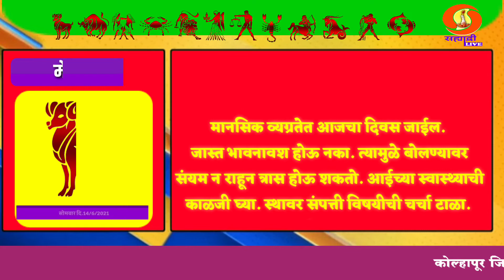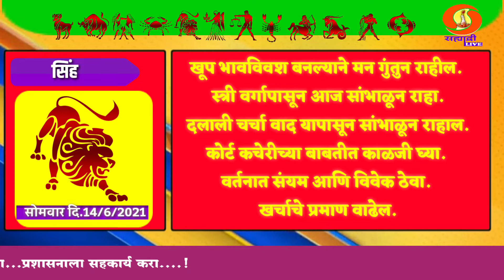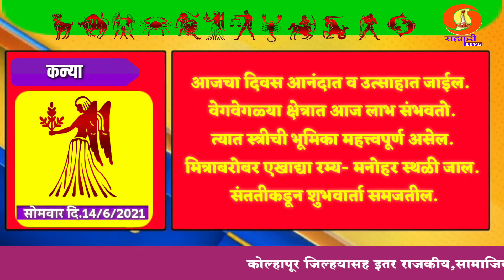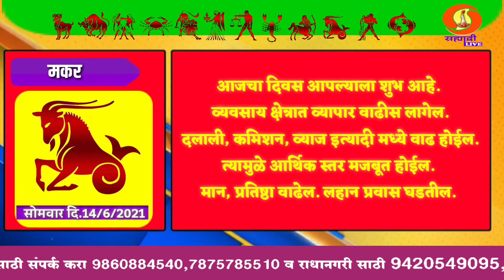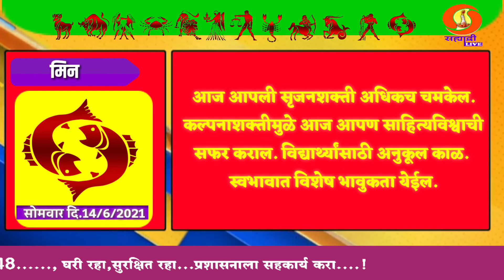कसा असेल तुमचा आजचा दिवस ? पहा सहयाद्री Live या चॅनलवर राशी भविष्य. रोज सकाळी ८ वाजता.